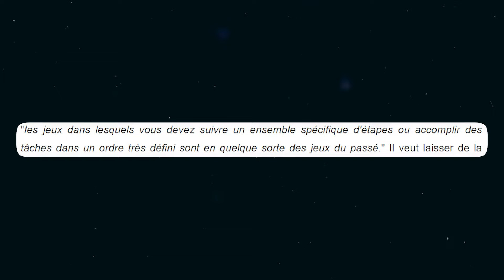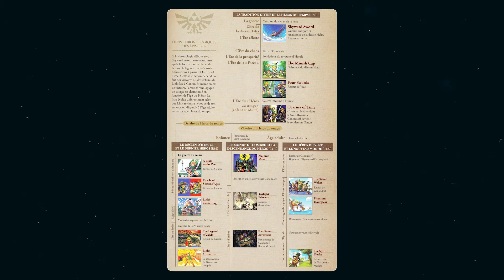THEORIES, HISTOIRE ET GAMEPLAY DE ZELDA ECHOES OF WISDOM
Petite analyse du premier trailer du nouveau Zelda, Echoes of Wisdom

Bon visionnage,
Louis Cios

N'hésitez pas a rejoindre le discord.

00:00 Introduction
00:34 Le nouveau gameplay
04:48 Une nouvelle histoire
07:03 Théories